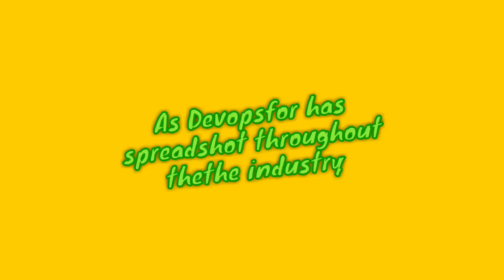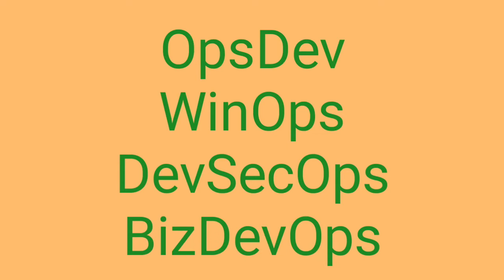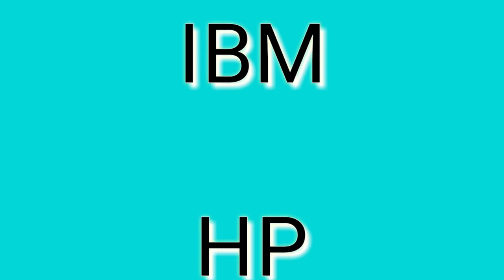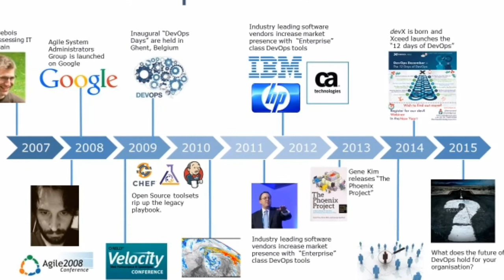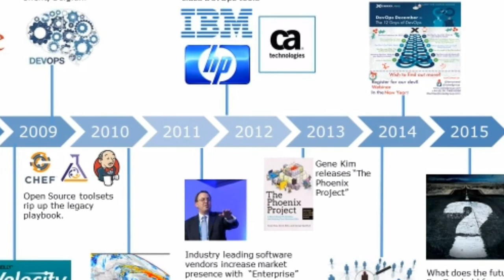DevOps History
History of Devops
2007 got an idea
2008 collaboration (Agile infrastructure )
2009 Belgium named aa DevOps
2010 Tools
2011 Enterprise
2012 Mnc companies
2013 phoenix project
2014 evolved

If you want to develop games than don't be late visit this playlist almost 40 Tutorials made just learn by using below link